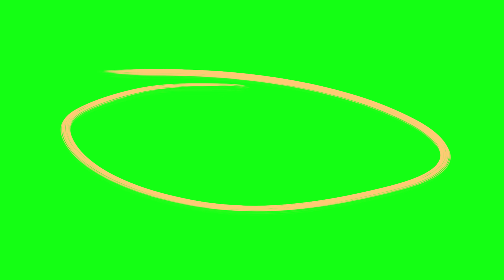Green Screen Lines Animations | Green Screen Lines/Arc Animations | Strokes Animation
🔥Top 10 green screen fire and smoke FX 🔥 Smoke Green Screen Effect 🔥 Fire Green Screen Effect🔥

Hi! Welcome to the "CK creations" channel, a one-stop place to get Green screen effects For Your Video Editing, VFX, and Animation Projects. Your support will make this journey really amazing.

The Best place to find free and Premium Resources for your graphic design, video editing, and animation projects. It acts as a one-source hub that offers a wide range of templates, suggestions, ideas, and concepts based on the requirement.